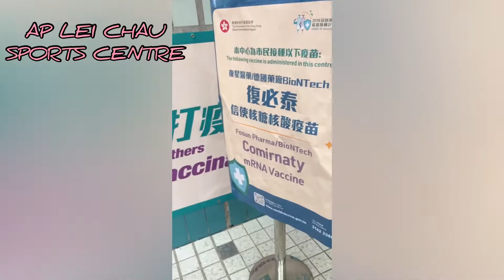VACCINATED/ 2ND DOSE COMPLETED/ PFIZER BIONTECH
Yes! completed! My BiontechPfizer VACCINE 2nddose completed. Mas malakas nanang proteksyon sa virus. Hindi kagaya sa 1st dose ko medyo maraming side effect ang aking naramdaman, ngayon wala kundi yong hndi ako nakatulog ng gabi after ng vaccination. Parang hyper ako masyado. Pero yon lang wala ng iba. Created by InShot